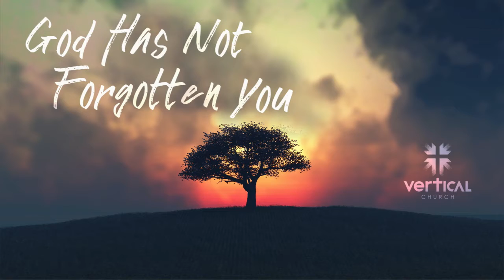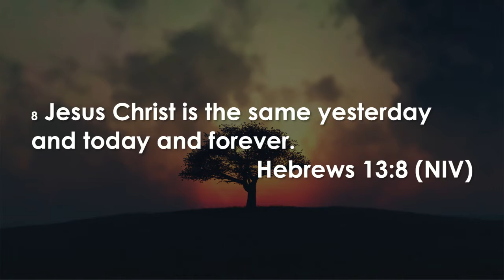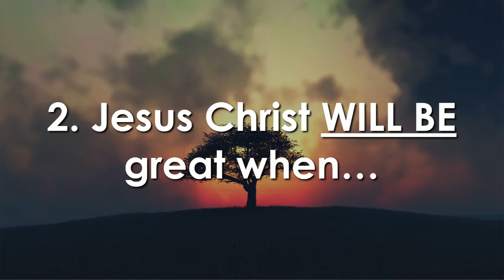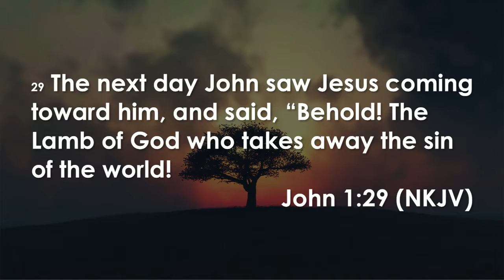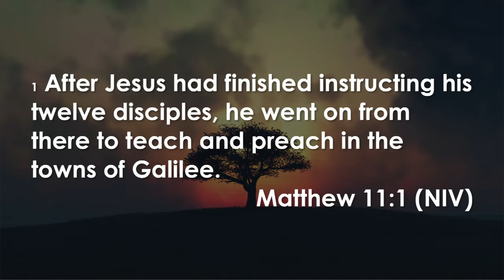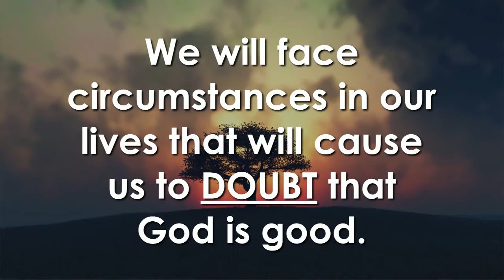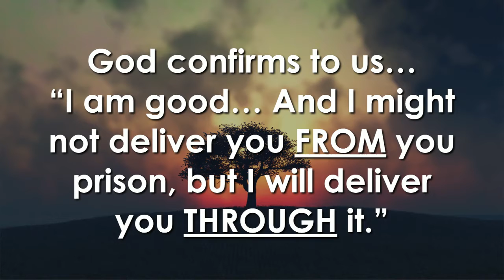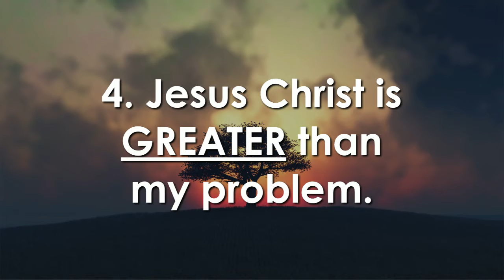God Has Not Forgotten You | Pastor Virgil Sierra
God Has Not Forgotten You

Vertical Church exists to point people up to God, teach them to follow Jesus, and equip them to make a difference.